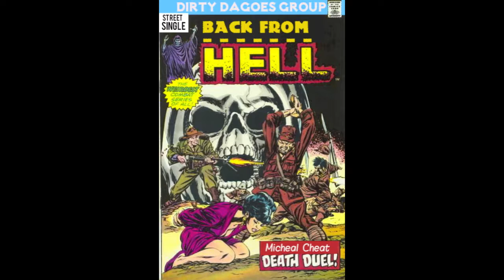x Micheal Cheat - Ritorna tutto a posto - Back from Hell 😈⚡😈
Back from Hell 💽
Artista: @DIrtyDagoes, Micheal Cheat
Traccia: "Ritorna tutto a posto"
Album: Back from Hell
Anno: 2014
Genere: Hip-Hop, Boom bap, Lo-fi trap, Hard Core Hip-Hop

Supportaci sul nostro nuovo profilo Spotify !

beatmaker hustle
beatmaker in studio
beatmaker lifestyle
beatmaker live
beatmaker lofi
beatmaker logic pro x
beatmaker machine
beatmaker movie
beatmaker music
beatmaker pro
grimey 90s
grimey bass
grimey beat
instrumental beat
instrumental freestyle
instrumental hip hop
instrumental rap
lo fi 24/7 gaming
lo fi 24/7 quarantine
lo fi 24/7 sleep
lo fi 24/7
lo fi 24h
lo fi 3 am
lo fi 8 hours
hip-hop-italiano-underground
hip hop italiano 90 / 00
rap italiano old school grandi classici
RAP ITA OLD SCHOOL
Underground World of Rap
Freestyle Hip Hop Underground
Classic Hip Hop
Vero rap underground italiano
Top hip hop italiano
Mix rap e trap italiano
Underground Hip Hop Mixtape
hip hop italiano rap underground
IL VERO HIP HOP ITALIANO
Appassionati di rap e hip hop
rapper
rap italia
hip hop music
i hip hop music
rap business
rap music
music rappers
is hip hop music
hiphop music
rapper hip hop
a rapper
rap hip hop music
hop rap music
real rap music
rap musician
hip hop rap
new rapper
hip-hop rap and
hop & rap
beat rapper
rap label
rap websites
rap is music
new hip hop rappers
canzoni rap italiano da dedicare
canzoni dissing rap italiano
canzoni rap dissing
canzoni rap epiche
le canzoni rap più ignoranti
le canzoni rap italiane piu tristi
canzoni rap live
canzoni rap rime
canzoni rap testi
canzoni rap vs
rapper italiani live
rapper italiani in studio
rapper italiani all'estero
rapper italiani anni 80
rapper italiani piu bravi
rapper italiani dissing
rapper italiani dimenticati
freestyle dei rapper italiani
rapper italiani fanno cantare i fan
rapper italiani feat rapper americani
rapper italiani famosi anni 90
freestyle tra rapper italiani
rapper gangster italiani
rapper italiani in live
rapper italiani in 3 minuti
rapper italiani in carcere
rapper italiani in america
i rapper italiani preferiti
i rapper italiani in poche parole
i primi rapper italiani
rapper italiani merch
rapper italiani meno conosciuti
10 rapper italiani migliori
rapper italiani non famosi
Youtube music
hip hop records
records rap
records the new
find hip hop records
more records
buy hip hop records
time records
records the to
what records
hip hop lp
hip hop rap vinyl records
rap vinyl
records music and
records to
hip hop vinyl
music records
records for
vinyl records hip hop